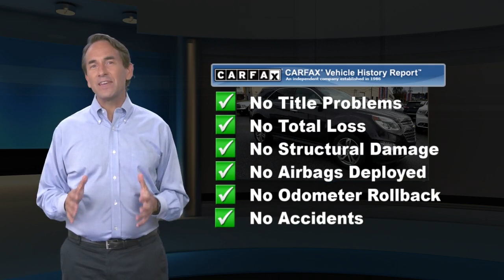Used 2016 Chevrolet Equinox LTZ, Reading, PA 7159Y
Engineered for discerning drivers, our top-of-the-line 2016 Chevrolet Equinox LTZ AWD in Tungsten Metallic is a practically perfect blend of efficiency, space, and style! Motivated by a 3.6 Liter V6 that generates 301hp matched with a 6 Speed Automatic transmission that provides refinement and responsiveness for a pleasant drive you'll look forward to each day. This All Wheel Drive offers near 24mpg plus looks sharp with beautiful chrome clad wheels, roof rack side rails, and fog lights.Inside our LTZ, feel perpetually indulged with loads of legroom for optimal comfort and a 60/40-split second-row seat that slides and reclines. Remote start, a sunroof, navigation, heated leather seats, a power liftgate, a touchscreen with MyLink interface, Bluetooth phone connectivity and integration, available WiFi, and a premium Pioneer sound system are just a sampling of what awaits you in this well-appointed cabin.A top safety pick, our Chevrolet Equinox demonstrates a commitment to excellence with standard safety features as well as a steel safety cage, rearview camera, anti-lock disc brakes, and StabiliTrak to help you stay grounded in all sorts of road and weather conditions. You'll also have the peace of mind of OnStar's automatic crash response and a lane departure warning system. This is truly the complete package!

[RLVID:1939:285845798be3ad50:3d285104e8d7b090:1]